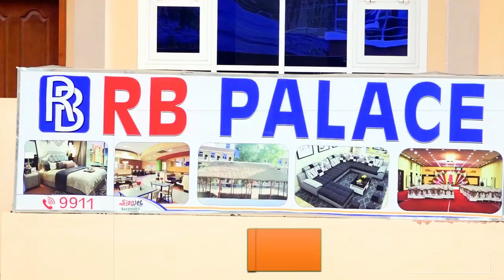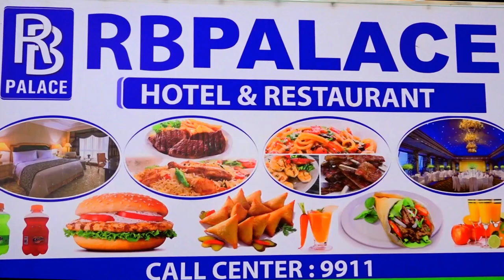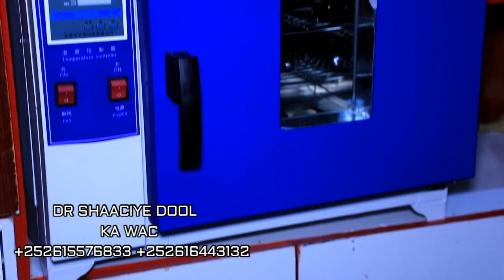DEG DEG FANAAN HASSAN TOP NAIROBI KAGA OOYSIIYEY MURUGADDA ADUUNKA 2021 HD